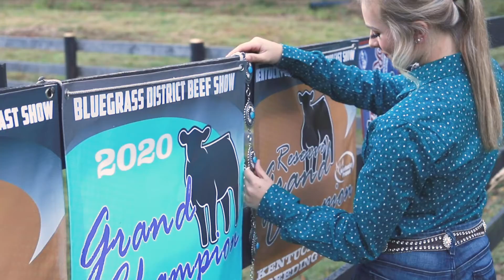Megan - Fall 2020 | Teen/Senior Videography | Family Videography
It's always a great time when Megan contacts me for a session. This time we got to capture her session in video form as well.